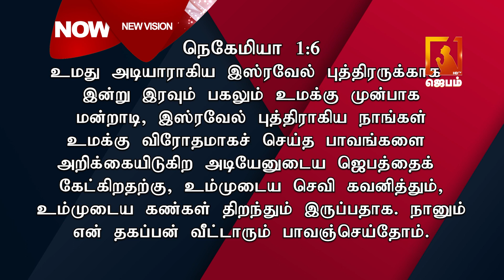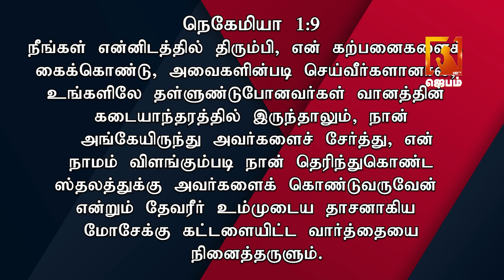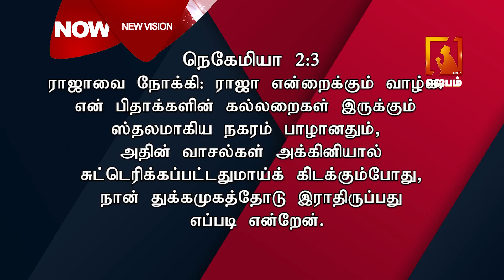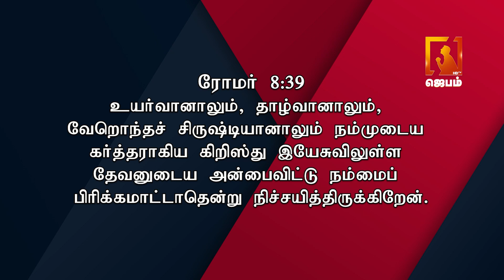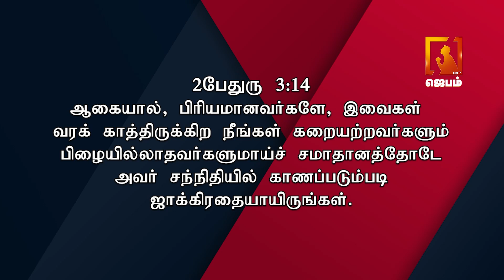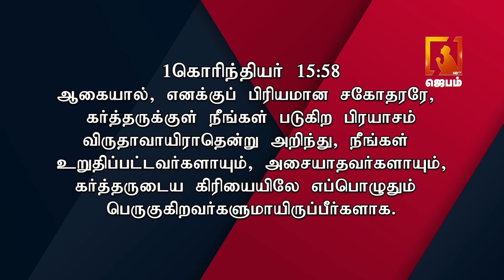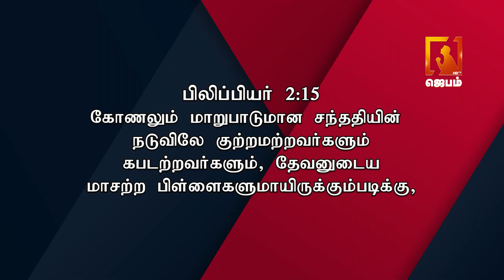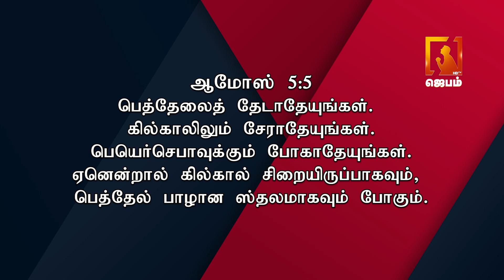New vision | Pas. Soulwinner | Siswa Mission | Tamil Christian message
1. The Holy One- A programme where God is being praised for His holiness by describing His attributes.
2. Prayer Walk- Each day a street is selected and prayer walked. So monthly 22 streets are walked and prayed for.
3. Traffic prayer-Telecast of Praying on the accident spots .
4. Emergency prayer-Instant telecast of prayer points and Praying for the critical patients in the hospitals as and when the prayer needs are shared from 17 different well known hospitals in the city.
5. Breaking Prayer- whatever be the breaking news would be immediately telecasted as a prayer need.
6. How to Pray?- Based on the ongoing issues of the society, three different pastors discuss how to avoid the future repetitions of the same issues and pray for the same.
7. My leaders-Telecast of conducting Personal interviews with Government Leaders and praying for them based on 1Timothy-1:2.
8. The Real Fighters- Daily prayer for the army and the police departments.
9. The Real Heroes- Daily prayer for the safety of Ambulance drivers.
10. Men of God- Personal interview with men of God where they share their testimonies and life experiences.
11. A Hand full of flour and little oil- Diet advice for pastors and preachers, live cooking, suggestions for consuming energy giving food for pastors before ministering on the stage.
12. Wedding at Cana- Telecasting the interview with the men of God on their Wedding Anniversary.
13. Don’t Worry- Teaching the people How to pray instead of worrying when the enemies rise against them.
14. Media Missions- Praying for all the Christian Media channels.
15. Seed- Telecasting the lives of the men of God who have entered into eternal glory.
16. Goodnight – Thanksgiving prayer for the day.